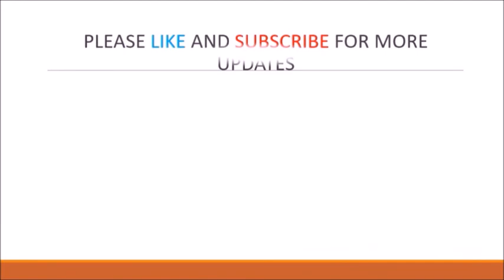Why Anil kumble resign after Champions Trophy final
Anil Kumble was forced to resign after blasting Team India for failure in Champions Trophy final